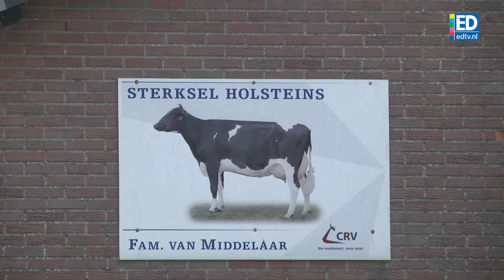Koeien op de catwalk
Antina, Riemkje, Jolein en Karina. Vier koeien van Hans van Middelaar uit Sterksel betreden komend weekend de catwalk of in dit geval de cowwalk tijdens de verkiezing van beste veestapel van Nederland.